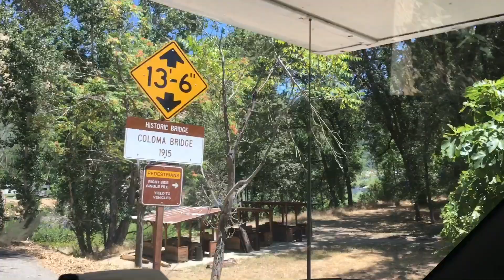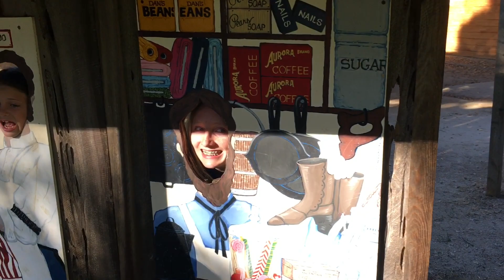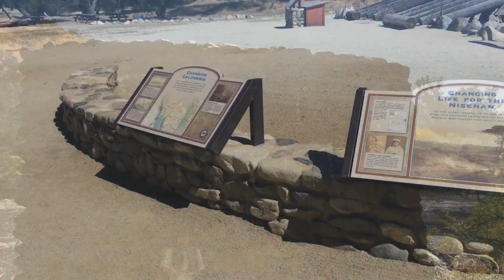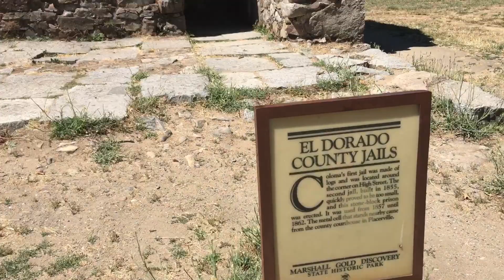American River Coloma, CA